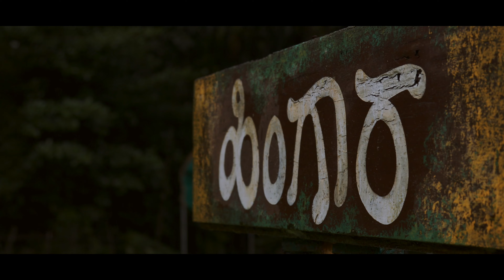An Expedition of ProjectAgumbe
Often a beautiful journey is fore-shadowed by a more majestic expedition. It's not easy to make larger than life movie , but the journey makes it worth while. Here is a living proof of hardships, experiences, adventures and creative exploration of the mother nature in Agumbe.
This video is a glimpse of a journey that we "The TerraRaiders" endured over the past 20 months with ProjectAgumbe in our composition, Mission and vision.